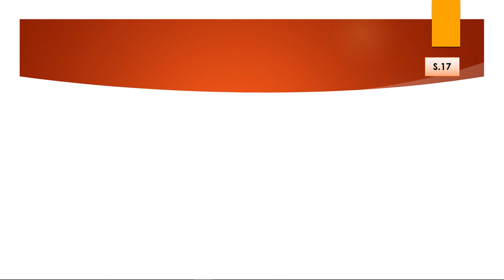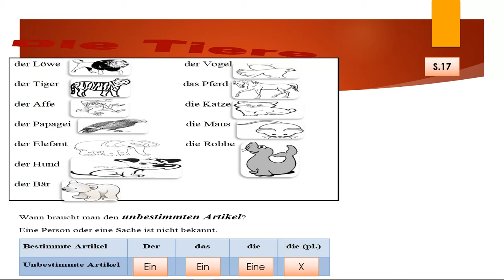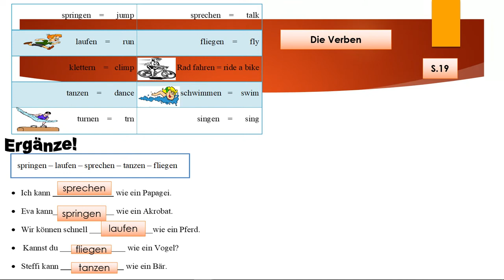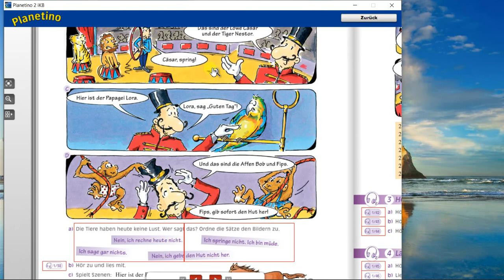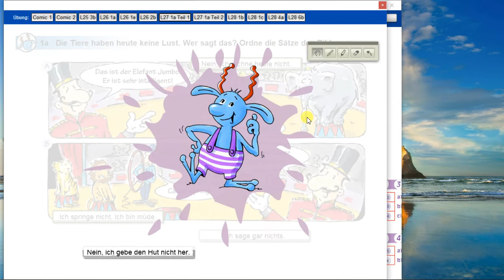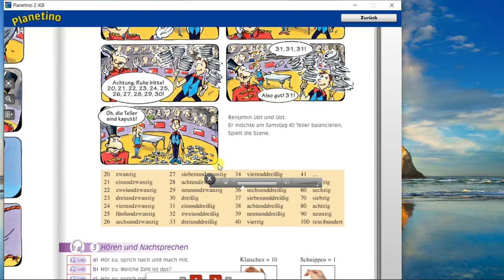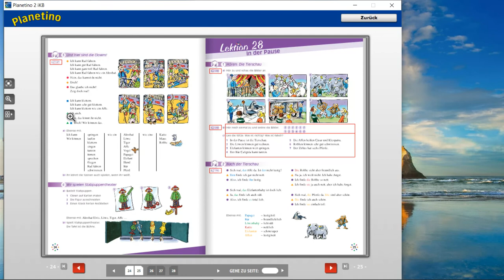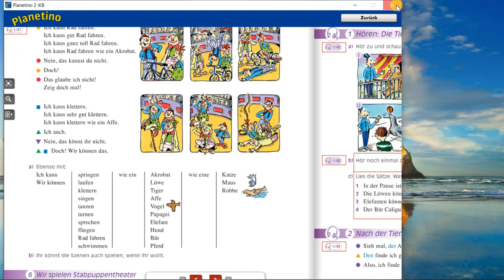German Prim5 Session4 S17,18,19,20 Bogen S 22,23,24 Buch